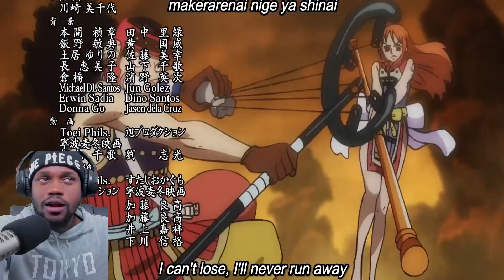LEGENDARY... ODEN VS KAIDO! - One Piece (972) | B.D.A Law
One Piece Episode 972 is out and it's time for us to see the greatness that is Oden vs Kaido!